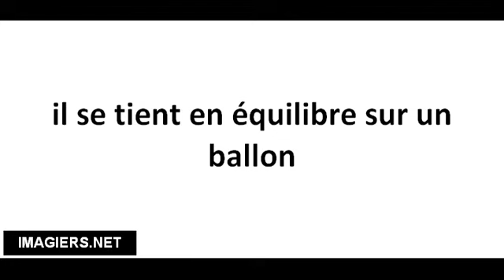Richtig Aussprechen # il se tient en équilibre sur un ballon